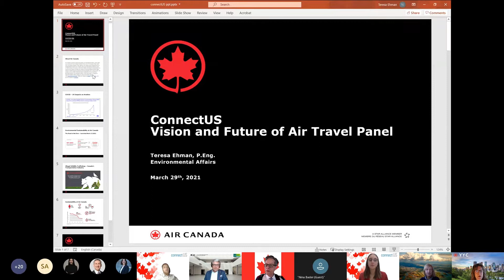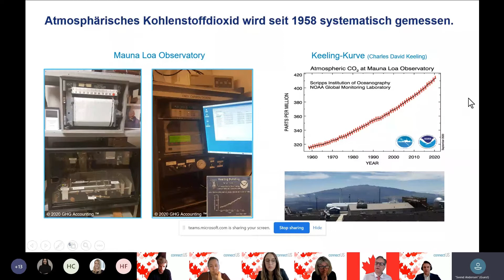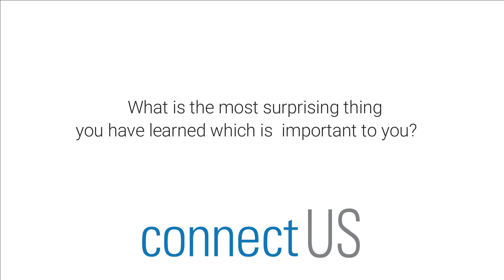On-Site Seminar 2021 Canada and Sustainability